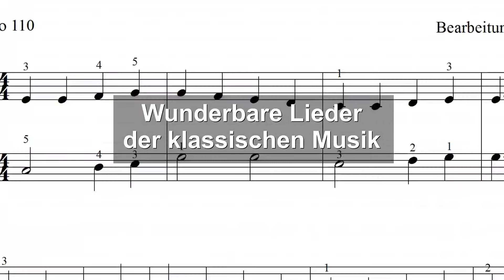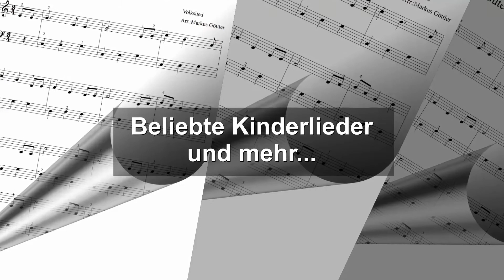Klaviernoten für Anfänger, Kinder und Erwachsene - Klassik bis modern als PDF-Download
Piano PowerPlay - Klaviernoten für Anfänger, Kinder und Erwachsene. Gut klingende und leicht zu spielende Arragements für das Spielen am Klavier. Die Stilrichtung reicht von Klassik, Rock, Pop bis hin zu Kinder- und Volksliedern. Die Auswahl der Songs ist so gestaltet, daß diese Anfängern Spaß machen zu spielen, und ein schnelles Erfolgserlebnis garantieren. Dadurch dass die Auswahl von Klassik bis modern reicht, ist für jeden Geschmack etwas dabei.
Gerade für Anfänger am Klavier ist es oft schwierig moderne und geeignete Noten zu finden. Die Klaviernoten sind als Download im PDF format verfügbar.
Wir wünschen viel Spass mit den Klaviernoten "Piano PowerPlay - Klaviernoten für Anfänger, Kinder und Erwachsene" und viel Erfolg.